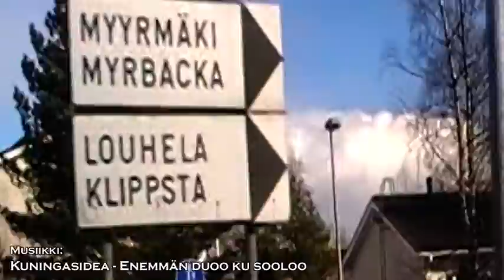Enemmän duoo ku sooloo